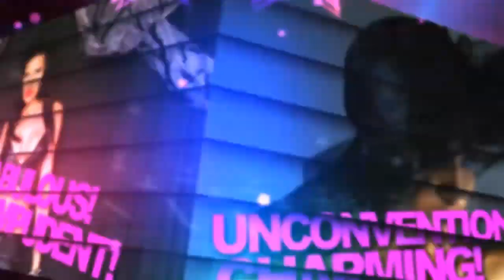LE CATTIVE RAGAZZE VANNO DA TALLY!